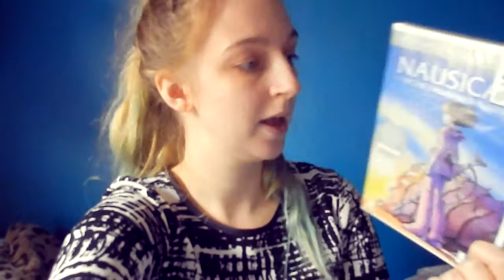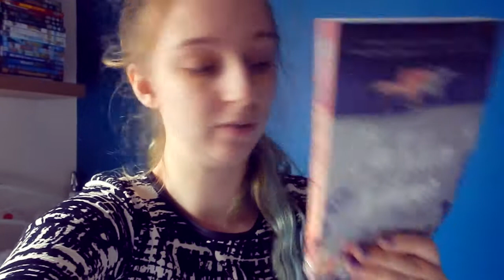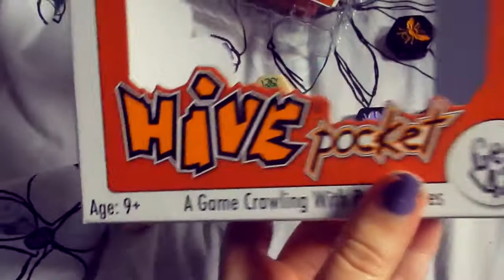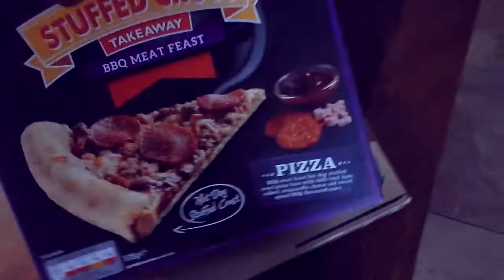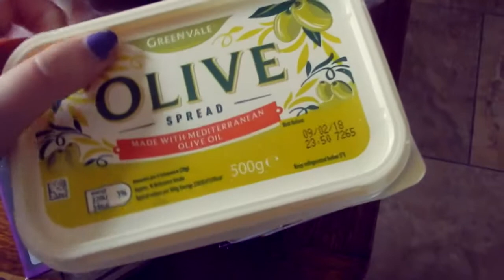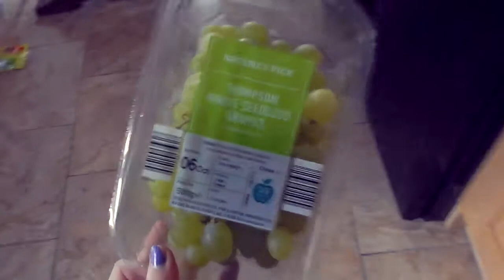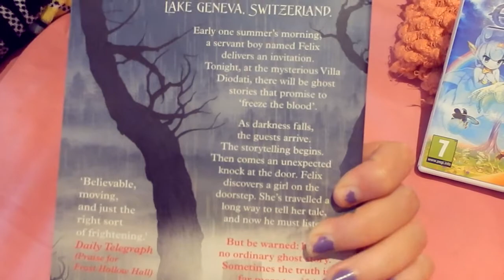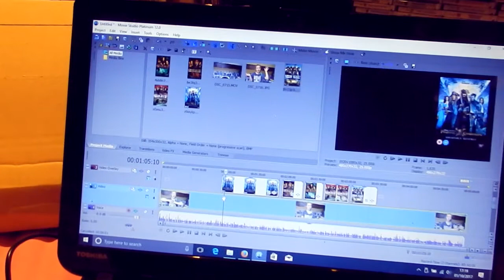Holiday Haul & Prep! | Shopping For Log Cabin Holiday